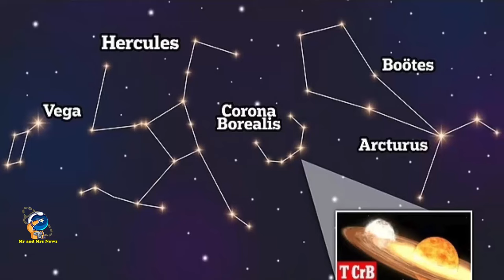FENOMENA LEDAKAN BINTANG MUNCUL DI LANGIT !! BINTANG T CORONAE BOREALIS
ledakan nova yang ditunggu-tunggu ini akan berlangsung di sistem T Coronae Borealis, atau T CrB, yang berjarak sekitar 3.000 tahun cahaya dari Bumi.

Sistem ini terdiri dari bintang raksasa merah yang menuju akhir hidupnya dan bintang katai putih yang lebih kecil. Bintang katai putih ini telah menarik materi dari bintang raksasa merah, yang menyebabkan penumpukan hidrogen dan memicu ledakan.

Bradley Schaefer, seorang profesor emeritus fisika dan astronomi di Louisiana State University, menyatakan bahwa pada puncak ledakan, nova akan cukup terang untuk dilihat dengan mata telanjang di langit malam dan diperkirakan akan tetap terlihat selama beberapa hari.

Para astronom memperkirakan bahwa ledakan nova ini bisa terjadi kapan saja dalam beberapa bulan ke depan, memberikan kesempatan langka bagi para pengamat untuk menjadi saksi dari salah satu peristiwa paling spektakuler di alam semesta